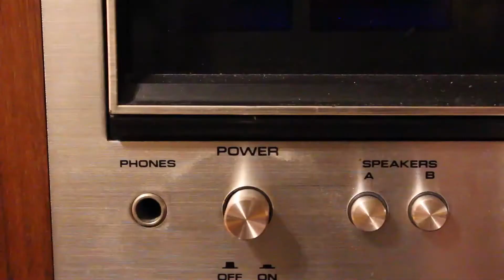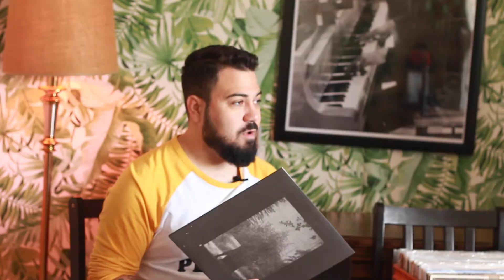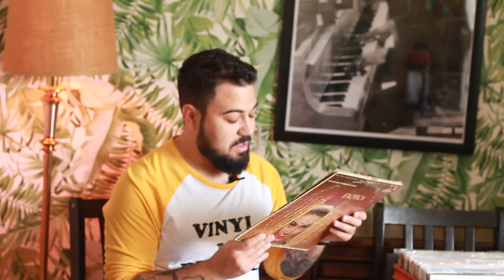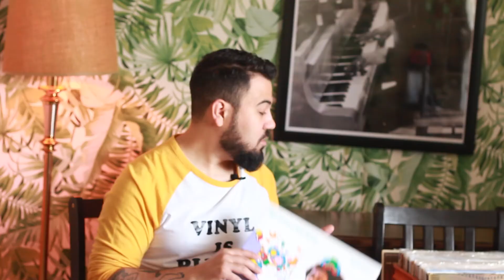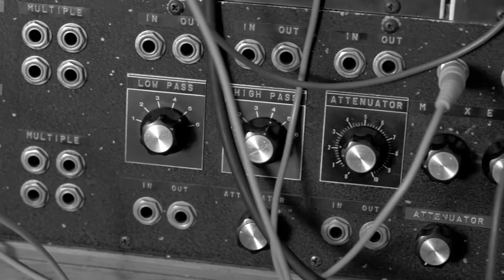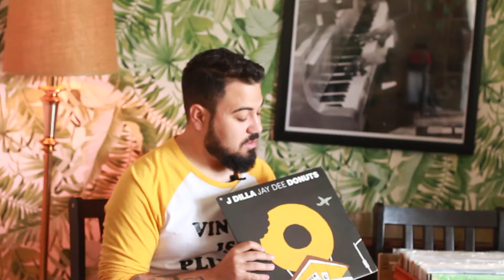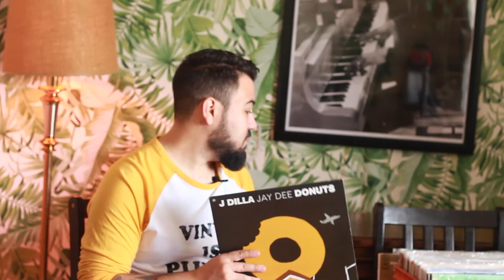Diggin' in the Crates: Episode 01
This is the first episode of the series Diggin' in the Crates where I showcase some albums from my record collection.